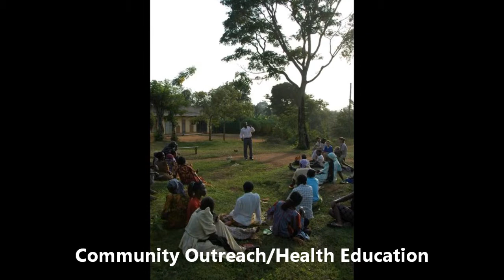Volunteer Abroad Uganda Mukono Village Teaching, Building with Abroaderview.org